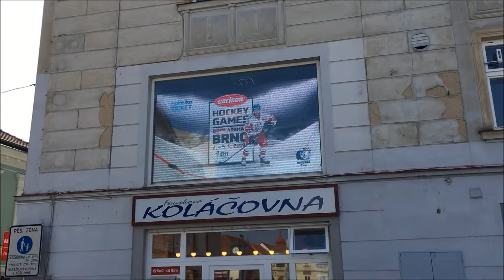CZHokejovéHry 2019 04 01 JH